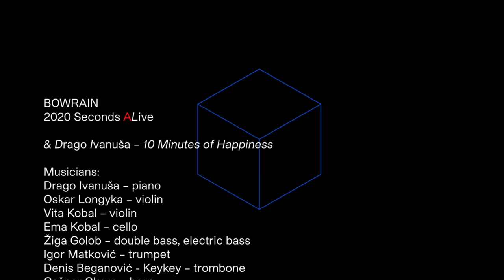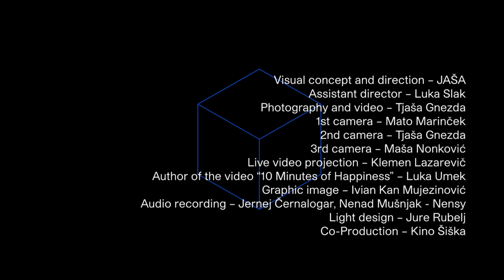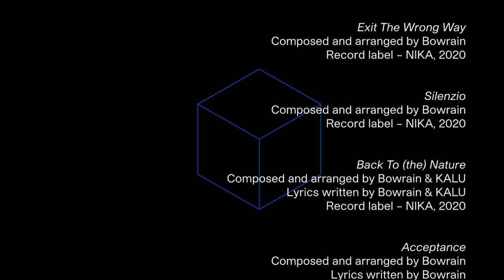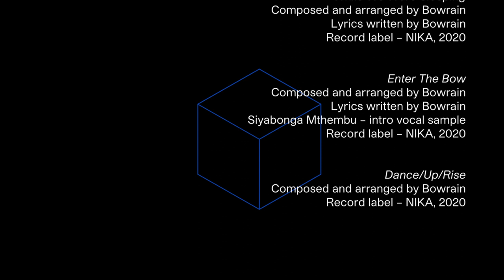Bowrain - 2020 Seconds Alive (full concert)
2020 Seconds Alive credits:
Musicians performing:
Drago Ivanuša – piano
Oskar Longyka - violin
Vita Kobal - violin
Ema Kobal - cello
Žiga Golob - double bass, electric bass
Igor Matković - trumpet
Denis Beganović (Keykey) - trombone
Gašper Okorn - horn
Rok Grubelnik - tuba
Peter Baroš - synth
Karlo Petrović - drums, samples
Luka Uršič - KALU - vocals, effects
Zvezdana Novaković - vocals
Bowrain - piano, Fender Rhodes, synth, vocals

Visual concept and direction - JAŠA
Assistant director - Luka Slak
Photography and video - Tjaša Gnezda
1st camera - Mato Marinček
2nd camera - Maša Nonković
3rd camera - Tjaša Gnezda
Live video projection - Klemen Lazarevič
Author of the video “10 Minutes of Happiness” - Luka Umek
Light design - Jure Rubelj
Graphic image - Ivian Kan Mujezinović
Audio recording - Jernej Černalogar, Nenad Mušnjak – Nency

Video edit -  Tjaša Gnezda
Audio mixing - Jernej Černalogar
Video post–production - Rok Kajzer Nagode
Video overview - JAŠA
Sound mastering - Gregor Zemljič

Special thanks:
Jurgen Wettig, Medius d.o.o, Matija Starič, Jure Vlahovič, BalkaNet e.V, Tjaša Nabergoj, Katja Kobolt, Janez Gabrič, Glasbeno mesto Detroit, Glasilka (Vlado Mihajlović, Andraž Boštjančič), Tanja Plankar – Grgurevič, Jure Grgurevič, Blaž Celarec, Jan Košir, Matjaž Manček, Pavel Čebašek.